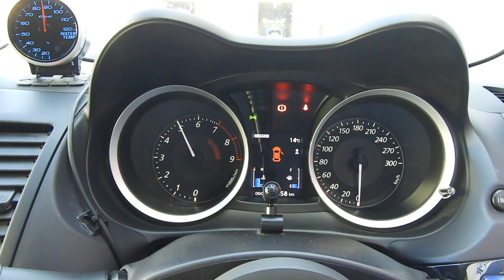CZ4A GRS ランサーエボⅩ 東名フルチタンマフラ－ ＶＡＲＩＳエアロ ＢＬＩＴＺ車高調 スリットロ－タ－ ＹＲ－Ａｄｖａｎｃｅエアクリ ＳＡＲＤスポーツ触媒 Ｄｅｆｉ追加メータ ドラレコ ＥＴＣ